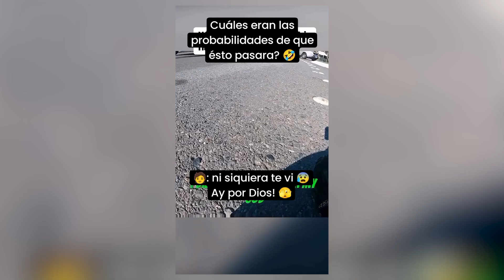EMBARAZA A SUEGRA Y ESPOSA - T2, Ep. 33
Noticiero de noticias sin sentido pero con mucho amor para intentar alegrarte la vida: Hombre detenido por tratar de contrabandear más de 100 serpientes vivas en sus pantalones. Hombre embaraza a su novia de 21 y a su suegra de 39. Delivery casi es asaltado y se defiende con machete. Kevin Bacon dice que no ser una persona famosa apesta. Sebastian Ligarde, actor mexicano, confiesa que decía que su esposo era su hermano, para que la gente no lo juzgue por gay. Pedida de mano con Frodo de testigo. Estudio comprueba que los perros realmente aman a sus amos. Hombre es atropellado por su mama. Ingeniero mexicano mueve edificio 12 metros sin dañarlo. Hombre que intentó pegarle a Darwin Núñez era un cura. Betancourt tira botellazo y le cae a su preparador físico, le rompe la cabeza. Por qué Lamine Yamal celebra con el 304. Chilena (china) de más de 50 años participará en olimpiadas - tenis de mesa.